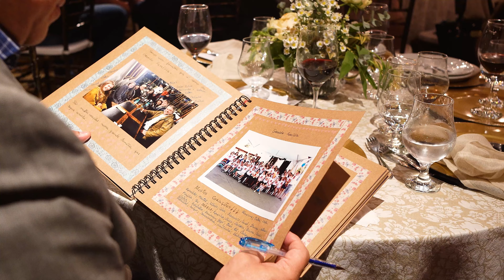ANIVERSÁRIO 80 ANOS DÉLIA | FESTA EM TIRADENTES MG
Vídeo reeditado para o Youtube, com musica livre.